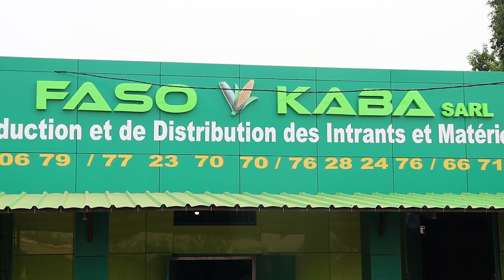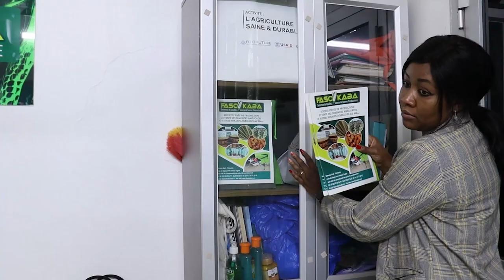AGRF 2024: Portrait de Oumou Ntji COULIBALY, Promotrice de l´Entreprise Faso KABA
Ils sont 11 jeunes maliens à participer aux AGRF à Kigali !
Nous sommes allés à leur rencontre dans leur univers.
Suivez le parcours de Oumou Ntji COULIBALY, Promotrice de l´Entreprise Faso KABA